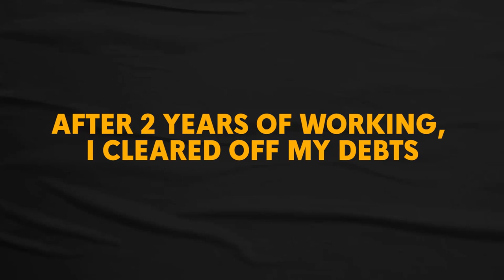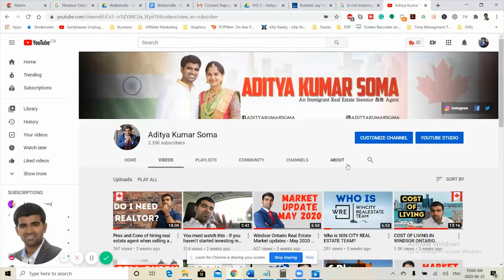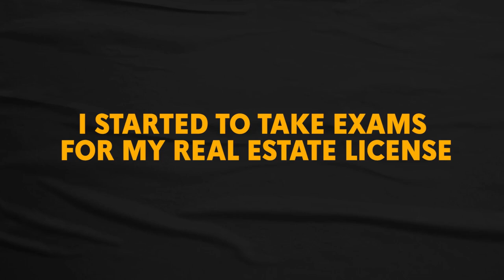Indian Student in Canada | My life Story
My life Story | Indian Student in Canada

will be sharing:
why I moved from India to Canada
How is life in Canada as an Indian student
How I started my Real Estate Investing in Canada
How I become a Real estate agent in Windsor Ontario (Realtor)
How I quit my job
How I became successful as a real estate agent
If you need any help to Buyer or Seller in Windsor Ontario, click the below link to fill out a form, we will get back to you within 24-48hrs

OR

Books
1. Real Estate Investing in Canada: Creating Wealth with the ACRE System
2. Rental Property Investing by Brandon Turner
3. The Real Estate Retirement Plan: An Investment and Lifestyle Solution for Canadians By Simon Giannini

Equipment I use to make my video
1. Camera Canon G7
2. Snow Ball Mic
3. Cable Mic
4. Tripod

Social Media Websites that can help you regarding  Real Estate
(Real Estate Investing Network Canada)

Remember: Formula for Success RAN(do RESEARCH, take ACTIONS and NETWORK with right people)
I'm currently living and Investing in Windsor Ontario Canada
Moved from India to Canada, Indians in Canada, Canada Immigrants, New Immigrants stories, New to Canada, Indians life in Canada, Canada lifestyle 2020, move to Canada from India